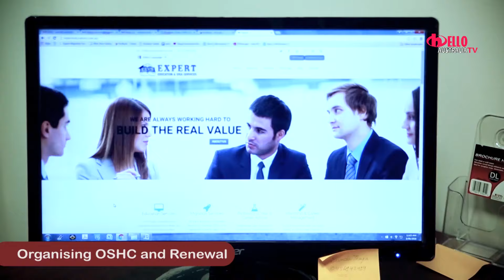MOVIE With Raj Melbourne Express 4th Episode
Channel : Hello Australia TV
Program : Melbourne Express
Content Writer : Raj KC
Public Marketing : Suman Kandel
Program Director : Jeewan Rashaili
Production : Golden Kangaroo films